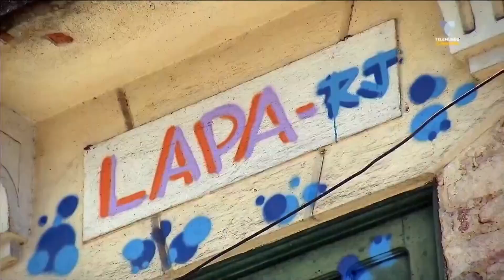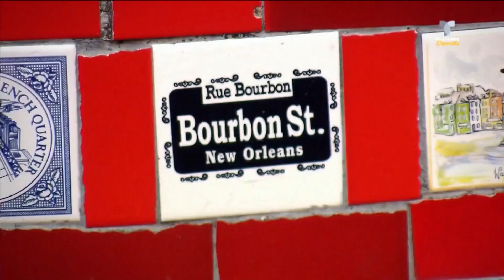¡Copa América y algo más! Lo más impresionante de Río de Janeiro | Telemundo Deportes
Vídeo oficial de Telemundo Deportes. Karim nos presenta lo más delirante de este paraíso brasileño, el cual te lo presenta muy a su estilo.